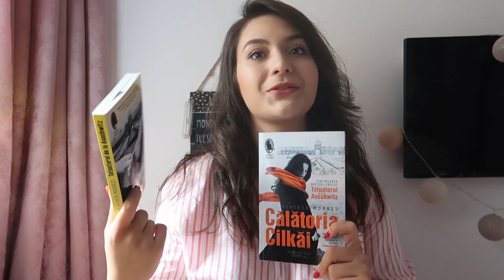Ce mai citim? || Cărţi şi Holocaust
Filmez cu Canon G7X MarkII 🎥